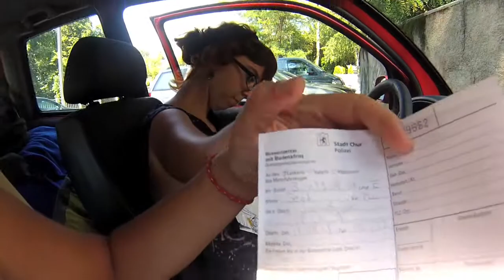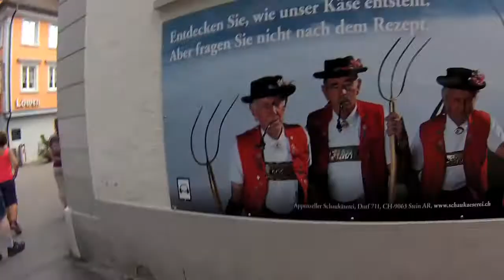"Tú si que eres Suiza" Cap7. Chur-Vaduz-Appenzell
Después de una noche en camping y con el pelo recién lavado, nos aventuramos por la zona norte del país. Donde comenzarán los episodios policíacos y donde descubriremos un maravilloso pueblo al más puro estilo suizo.

MÚSICA: "La loi de la jungle" Babiroussa; "La rue Desgrands" Babiroussa; "Inch allah" Digital
No estaría de más algún LIKE y algún COMENTARIO
¡¡GRACIAS!!